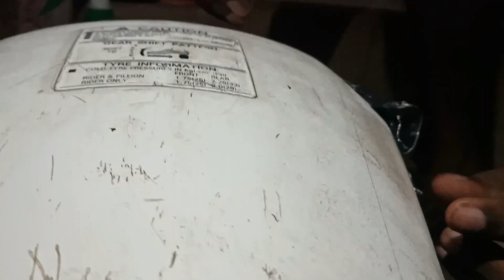Karizma R painting STEP BY STEP PART-1